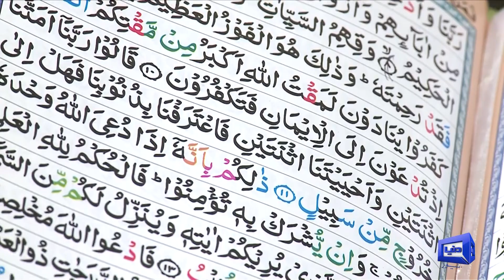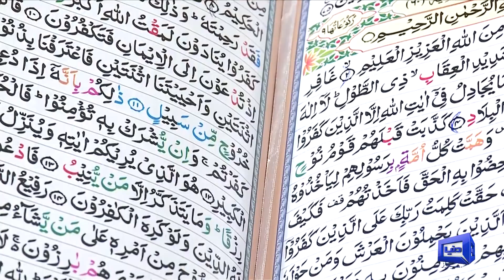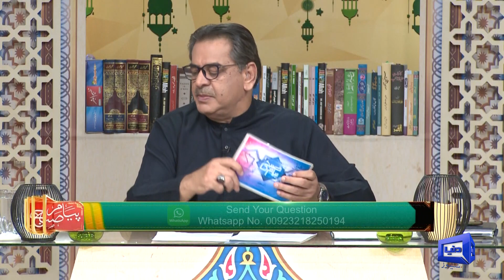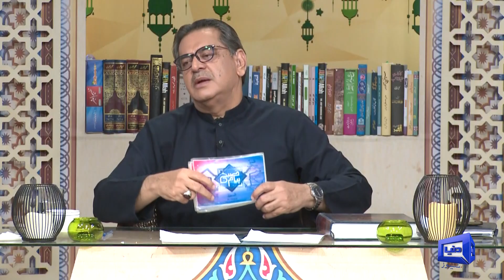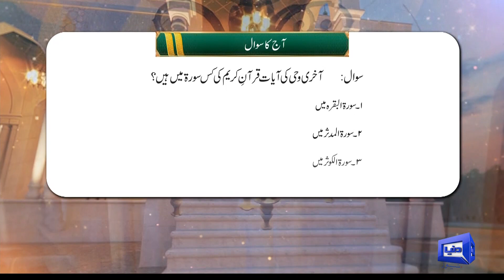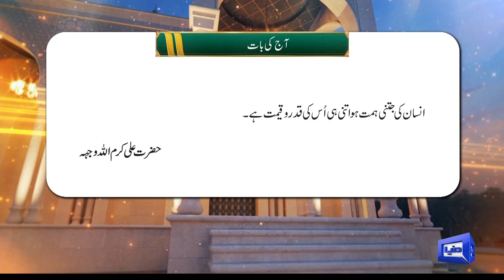Payam e Subh With Aneeq Ahmed | 14 Sep 2023 | Dunya News